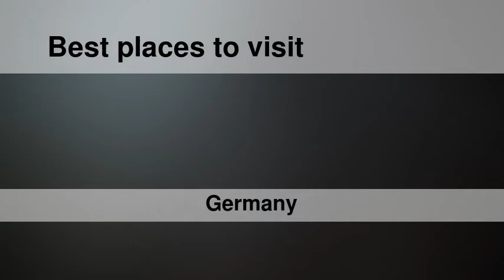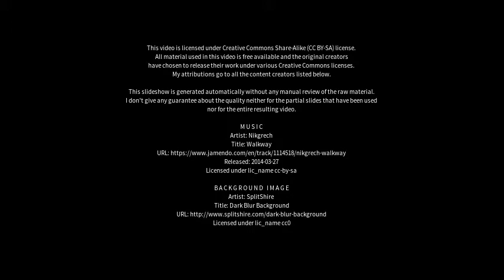Best places to visit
Best places to visit - Hattingen (Germany) Best places to visit - Slideshows from all over the world - City trips, nature pictures, etc.